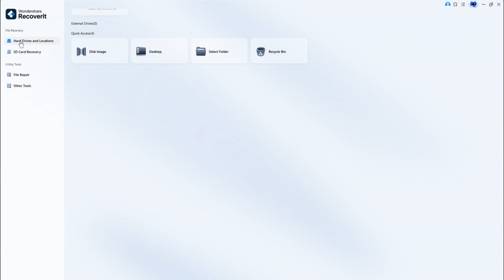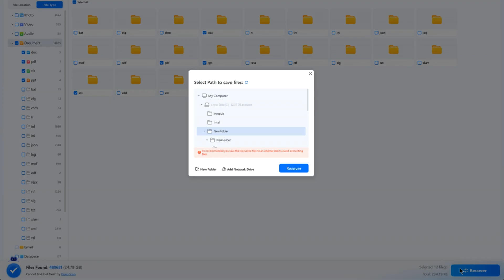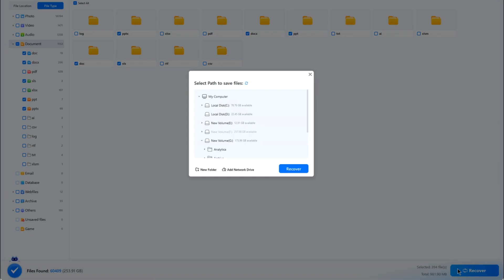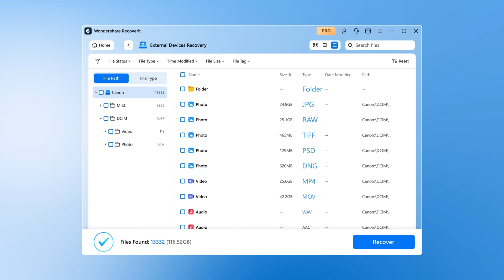AI Power Data Recovery | How to Recover Deleted Files And Folders From PC Windows | Recoverit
Wondershare Recoverit is an AI Powered data recovery Software which can recover data, drive folder, delete files, SD Card and Hard Drive in a click. This software can recover any data from windows operating system as well as ios system. This tool also can recover data from external hard drive. Let's take a look of AI Power Data Recovery | How to Recover Deleted Files And Folders From PC Windows.

🔗 Tools used in this Data Recovery Software Tutorial:
( AI-Powered Data Recovery for Your Lost Data)

🎬 Other Videos You Might Enjoy:
NANO Banana Pro is FINALLY Here! Is Worth It in 2025? 7 Nano Banana Pro AI Use Cases
3D AI Anime Generator | Create Short Film Animation Videos Using Text And Images With Animon AI

Video Breakdown :
00:00 How To Recover Your Lost Files
00:29 Introduce Recoverit : Recover your delete files
00:45 Recover file from your drive
01:55 Recover Your Hard Drive
02:40 Recover your SD card or external drive